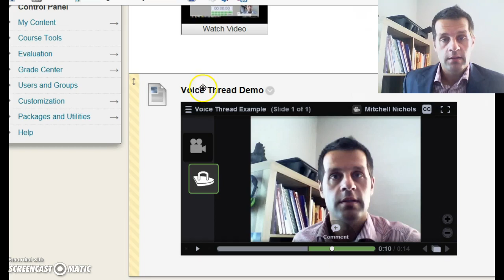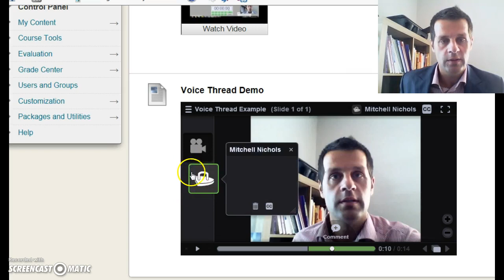How to use "Voice Thread" Demo